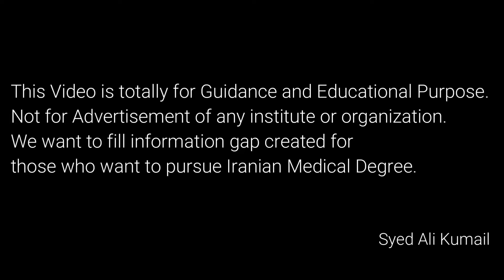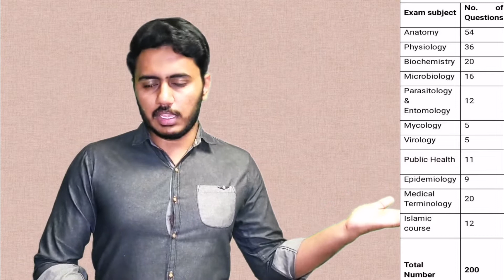How to Study for Basic Sciences Exam | علوم پایه پزشکی | Tehran University of Medical Sciences Iran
To Contact Syed Ali Kumail Shah

00:00 - Basic Sciences Exam
01:50 - Abdul-Rahman
07:07 - Muhamad Shahnawaz